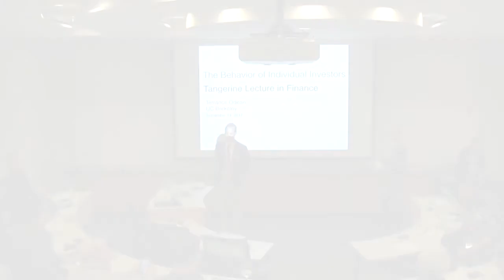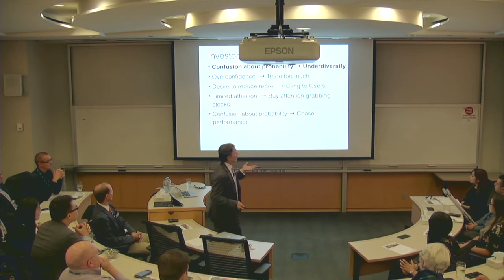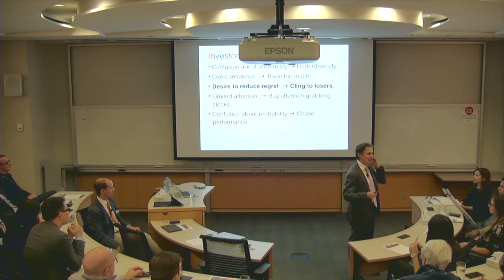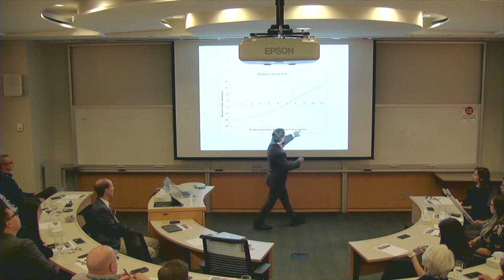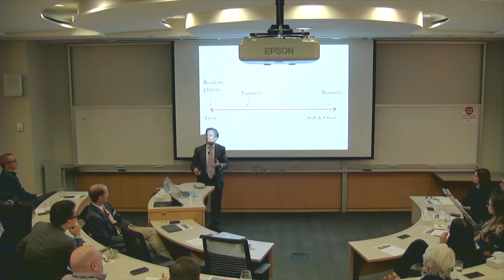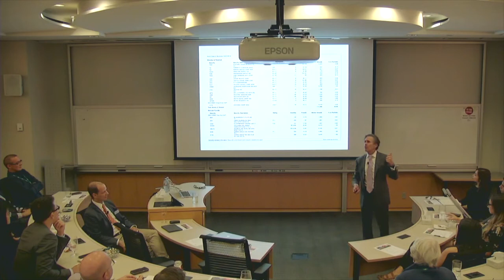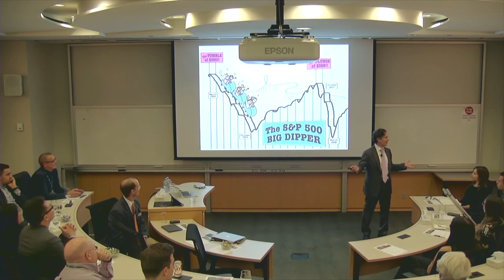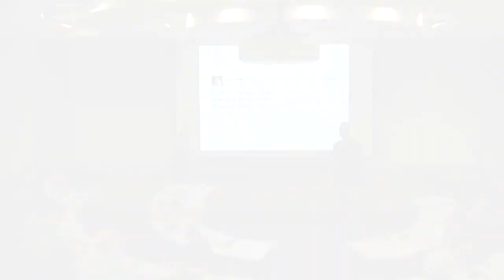The Behaviour of Individual Investors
For the Tangerine Lecture in Finance in Toronto on September 14, 2017, Terrance Odean, Rudd Family Foundation Professor and Chair of the Finance Group at the Haas School of Business, University of California, Berkeley, discussed how behavioural biases and decision heuristics put investors’ returns at risk.